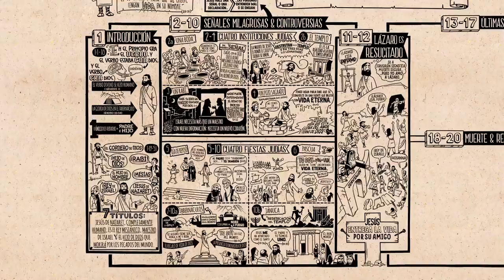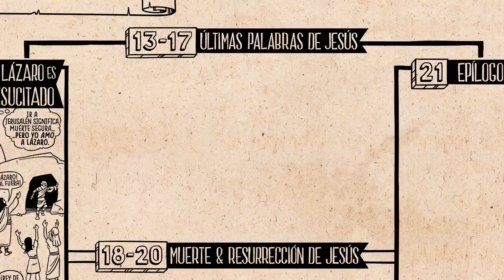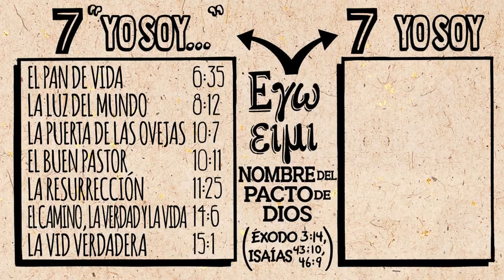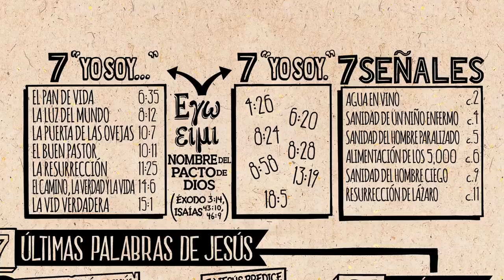Lee la Biblia NT 04 02 Juan cap 13 21